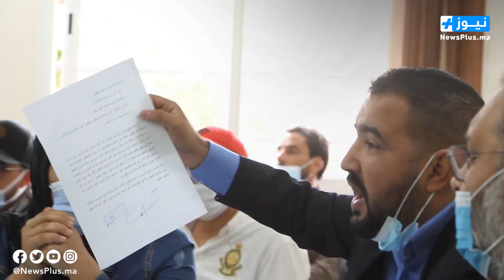روينة نايضة داخل المجلس الجماعي الصباح والمعارضة تكشف عن خروقات في القانون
Newsplus.ma